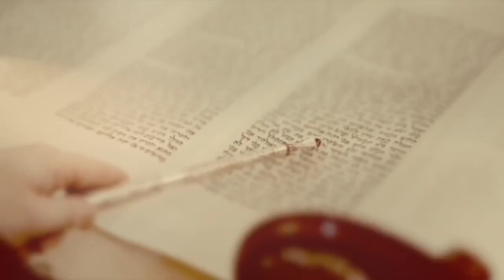Une question de confiance ! Rav Élie Lemmel - Parasha Noah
La Parasha Noah (Noé) débute par le récit du déluge et le rôle que Noé va joué dans la décision de Dieu de mettre un terme à une génération qui a atteint un niveau d'absolu déchéance. Noé y est décrit comme un homme juste et le texte de préciser qu'il l'était "dans cette génération". Certains commentateurs voient dans cette précision la marque d'un manque chez Noé, la marque d'une foi un peu chancelante. Noé avait évidemment une foi véritable et parfaite en Dieu ! Alors, de quelle foi s'agit-il ? Noé homme de foi qui manque de quelle foi ?!
Rav Elie Lemmel répond à ces questions et nous offre un enseignement concret à méditer et à appliquer dans notre quotidien.